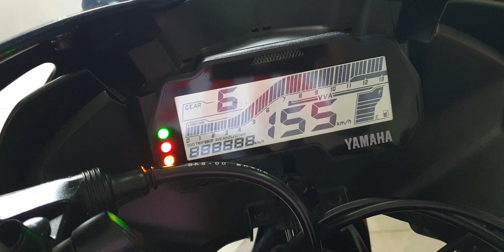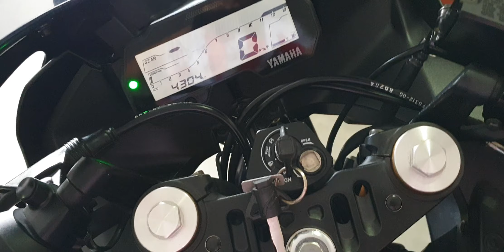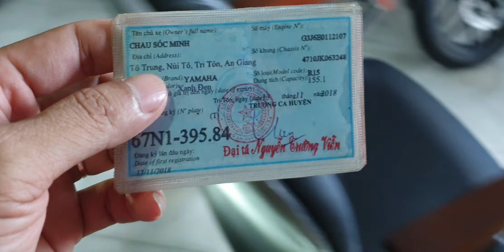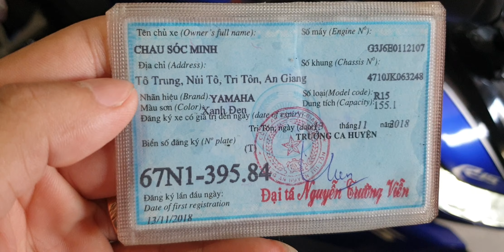R15 mới cáo cạnh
Ae quan tâm Lh ☎️ và Zalo:
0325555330 Sang gong gun 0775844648 Trường
  Để được hỗ trợ tận tâm nhiệt tình và vui vẻ 😜